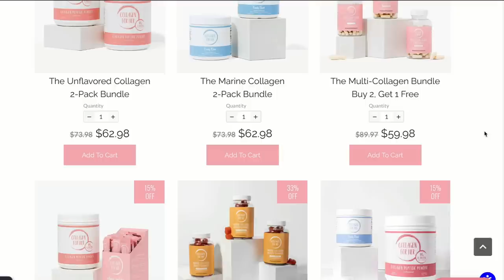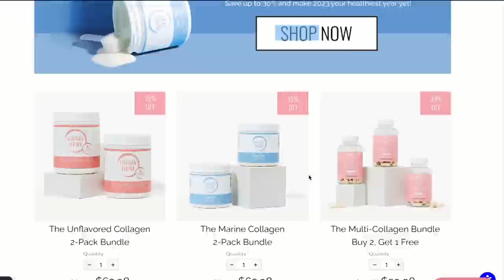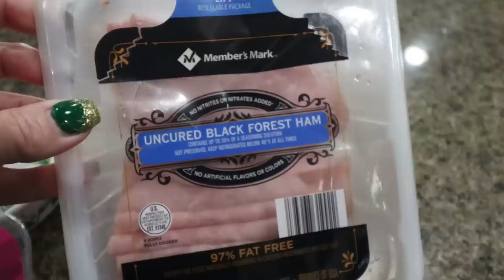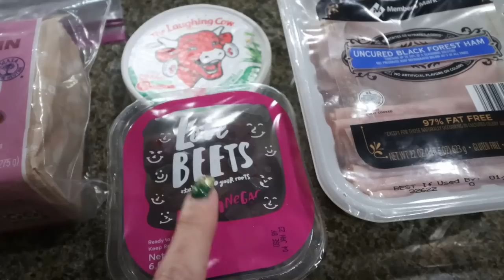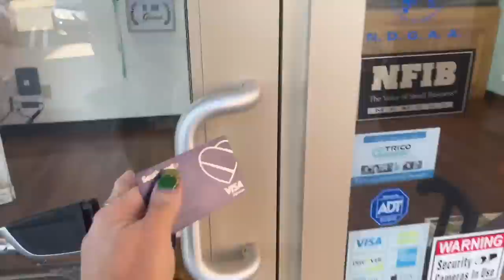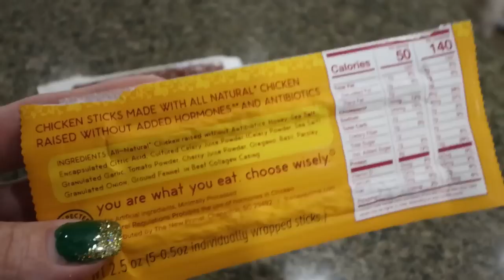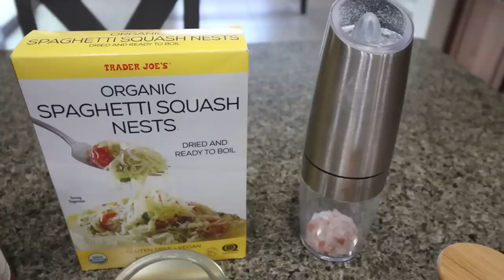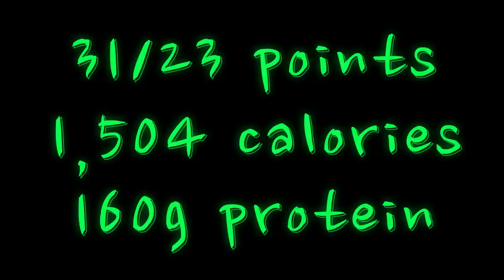WHAT I EAT IN A DAY ON WW TO LOSE 136 POUNDS -32G PROTEIN COOKIE & TROY HEALTH UPDATE- PIZZA CASS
HAPPY WEDNESDAY! I have a NEW protein cookie recipe, am AMAZING Dinner recipe and MORE!! Enjoy! XO

Protein Cookie:
1 Greek Yogurt
1 scoop Protein Powder
3 thin or 2 regular Rice Cakes
14g Pretzels or 2 tbs chocolate chips

Crush rice cakes and pretzels into the yogurt mixture. Flatten on a plate into a cookie and put in the freezer for up to 1 hour. Enjoy!

$30 OFF!!

🎉NUTRITION CHANNEL!!!

Code JENNSWWJOURNEY

Code- jennswwjourney